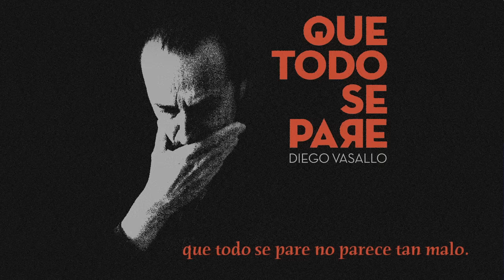Diego Vasallo - Que todo se pare (lyric video)